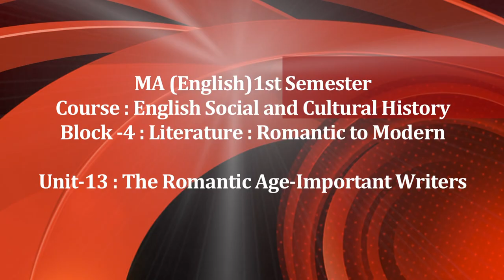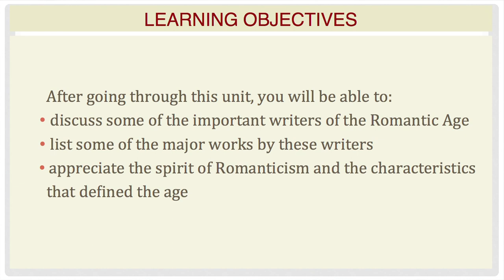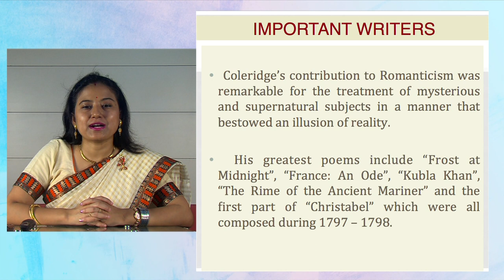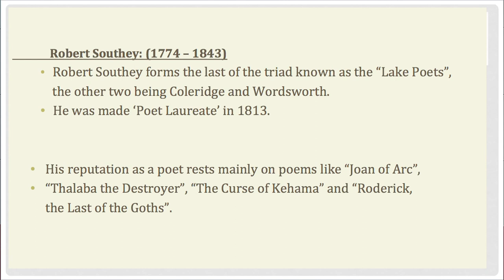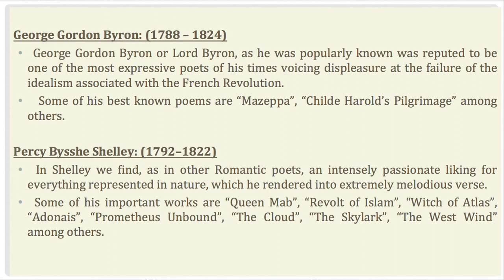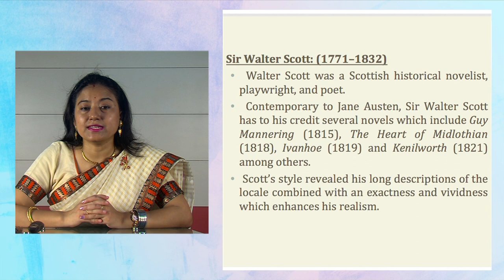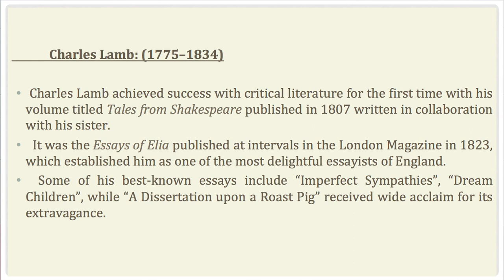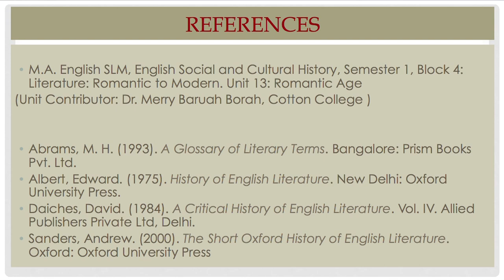MA1stSem,Course:English Social & Cultural History Unit-13The Romantic Age-Important Writers, Part-3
Dr. Pallavi Gogoi
Assistant Professor (English)
Padmanath Gohain Baruah School of Humanities
KKHSOU